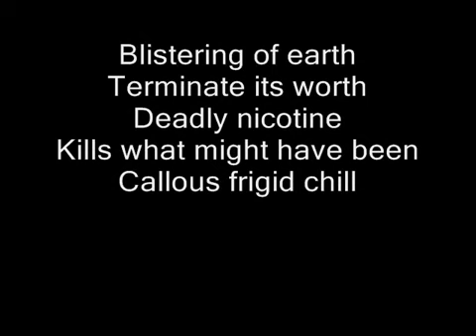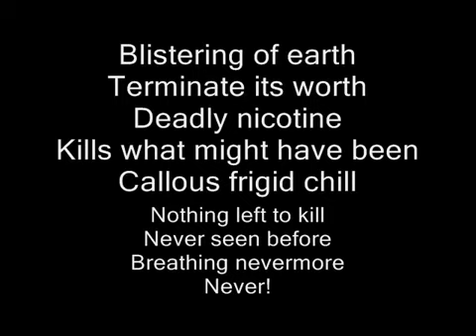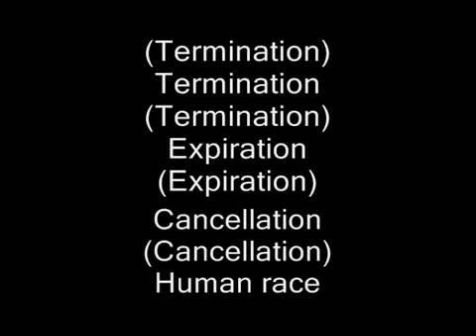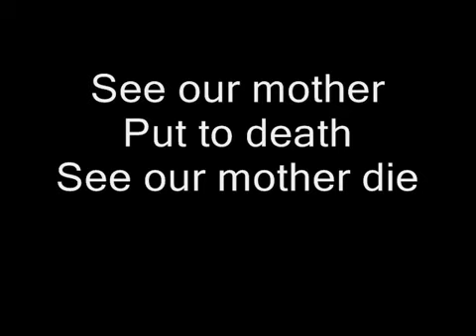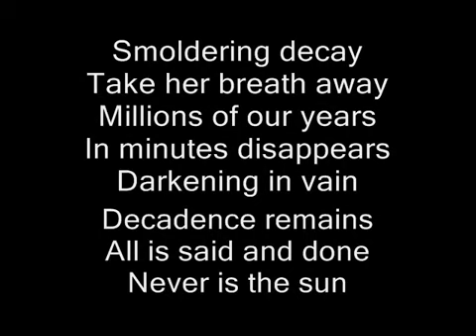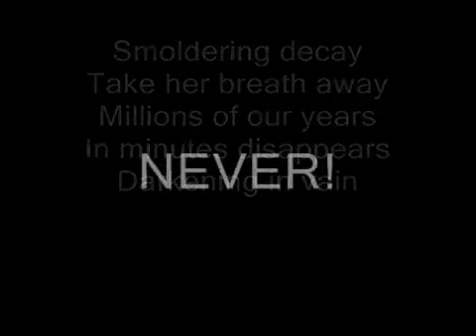Metallica Blackened Lyrics